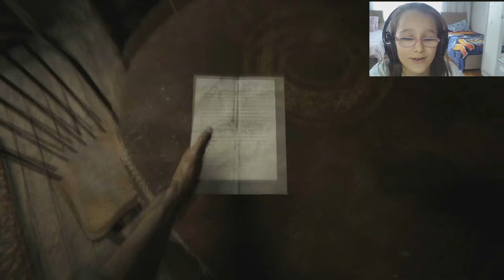Outlast 2 Karamel TV Ezel